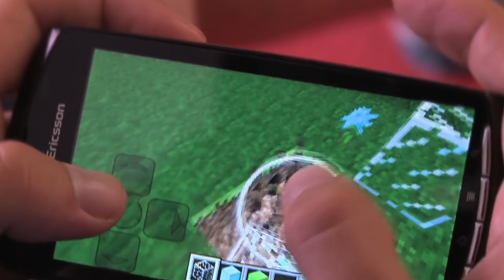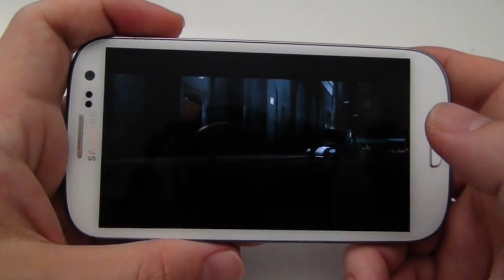JOGOS de console que saíram PRA CELULAR e vc NEM LEMBRAVA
E no VÍDEO DE HOJE, vamos ver JOGOS que antes eram de CONSOLES, e saíram para CELULAR

me segue no IIIIIINSTA: @willian_ro